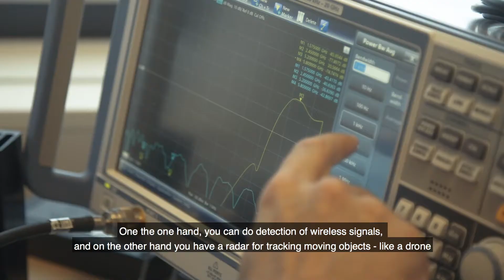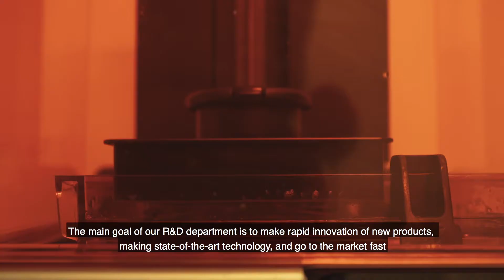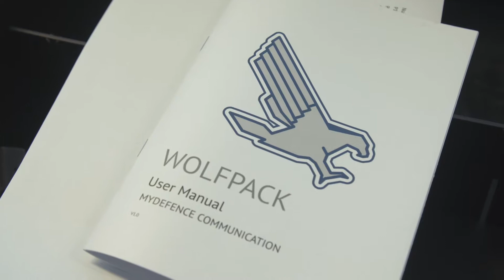MyDefence Company Presentation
The CEO of MyDefence, Christian Steinø, once met a veteran from the Afghan war, who was wounded by a roadside bomb. The conversation with the soldier became the inspiration that led to the creation of MyDefence, which was established with the purpose of providing dismounted soldiers with effective solutions against new and emerging threats on the battlefield. The rapid development in drone technology caused the threat to evolve from being ground-based to being airborne, and MyDefence quickly adapted to the new threats faced by soldiers on the battlefield. Today, MyDefence develops combat-proven Counter UAS solutions for any type of mission. The equipment can passively detect and actively defeat enemy drones, and can be operated either manually or autonomously, thereby reducing the cognitive load of the soldier, who can instead focus on the mission.

See the video to learn more about MyDefence and why we do, what we do, for more information about our drone defence solutions.